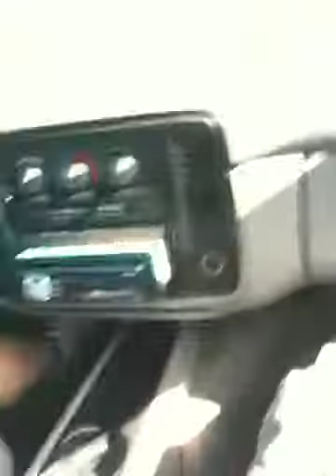Impala south city spot WE OUT HERE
95 impala port match and polish stock heads comp cc305, magnum 1.6, stock gears and heads bottom end "we out here"